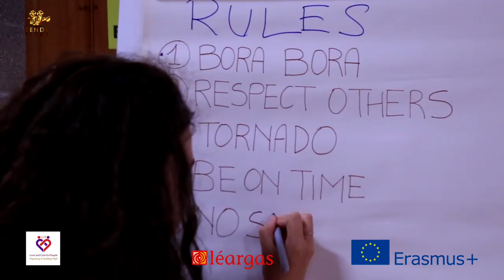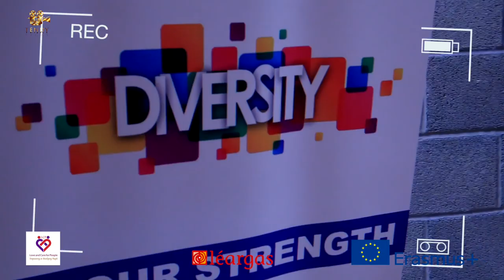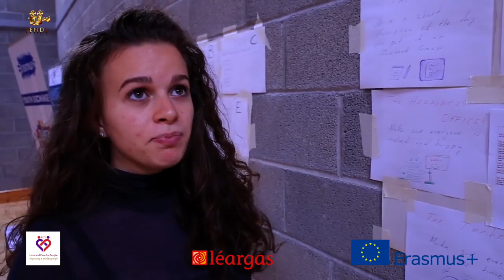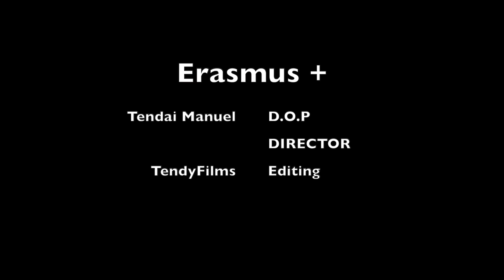Diversity is our Strength part 2: Ireland